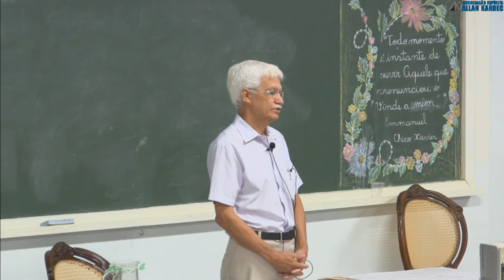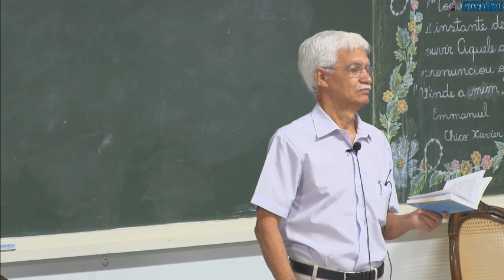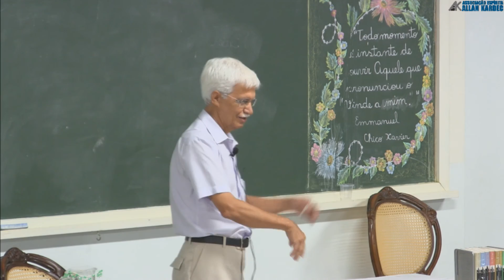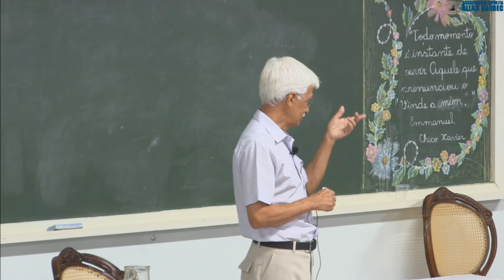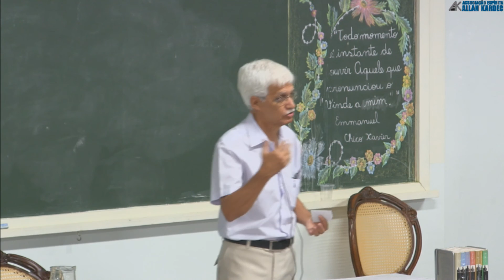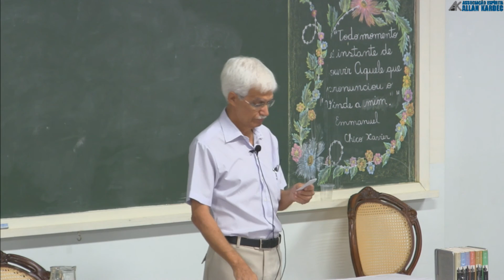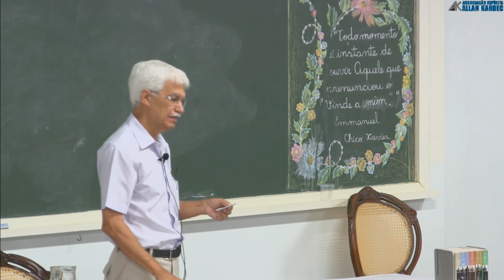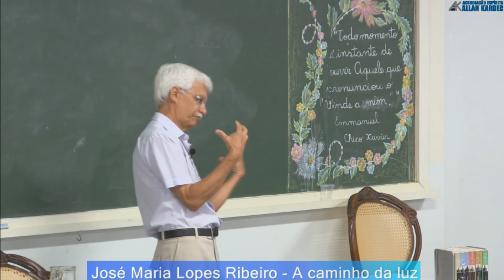A Caminho da Luz - José Maria Lopes Ribeiro Milia (Palestra Espírita)